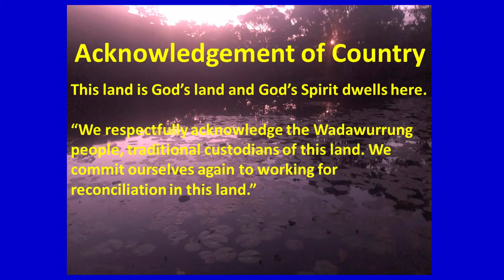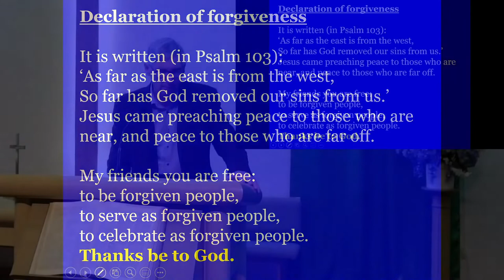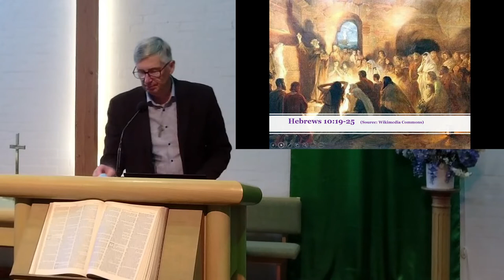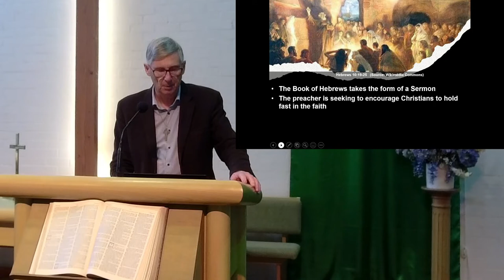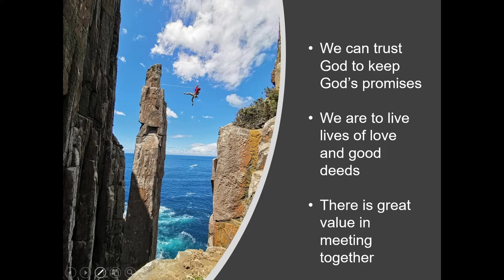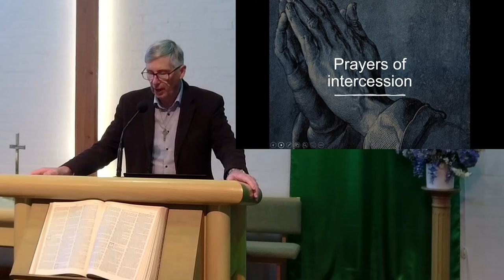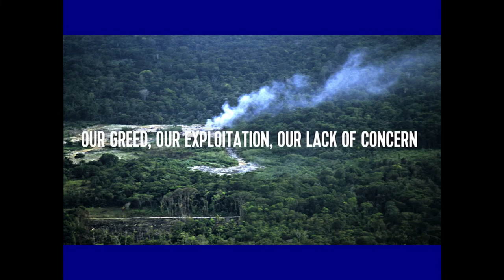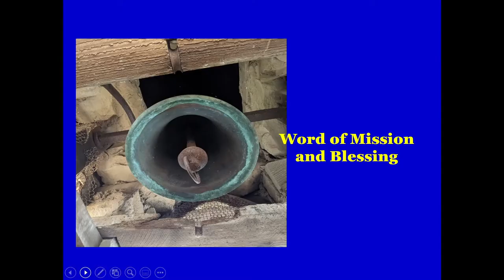Online Worship Sunday 14th November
Holding Fast

Led by: Rev Paul Stephens
Reading by: Deb Walker